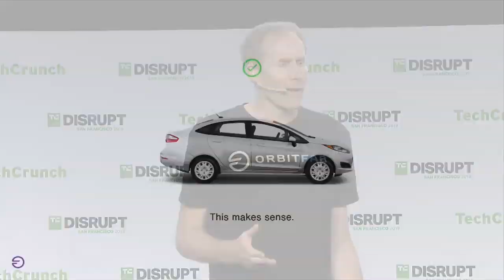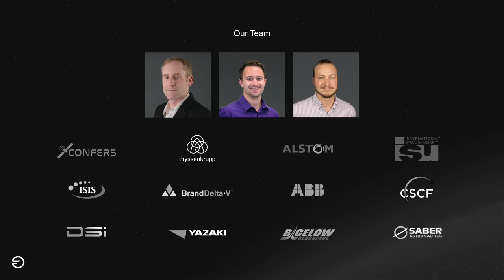Startup Battlefield: Finals - Orbit Fab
Orbit Fab is building a supply chain for fuel in Earth orbit. Over $3 billion is spent annually launching fuel into space. Our customers realize capital cost savings over 50% and fl exible new business models. One year after venture funding, our technology is fl ying in orbit and we became the fi rst private company to supply the International Space Station with water.